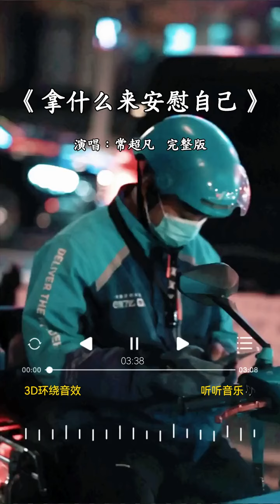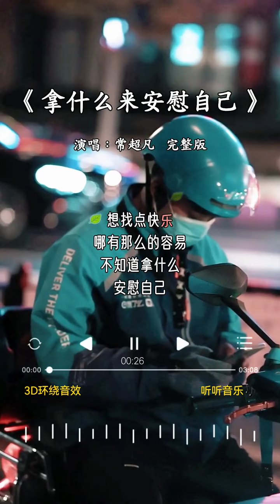常超凡 的《拿什么来安慰自己》